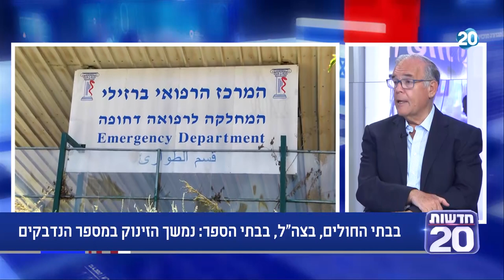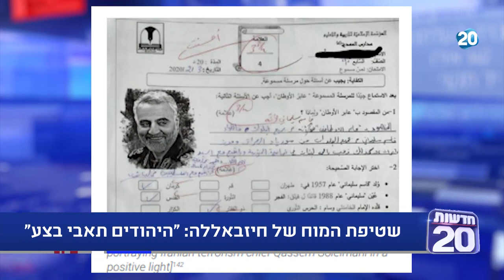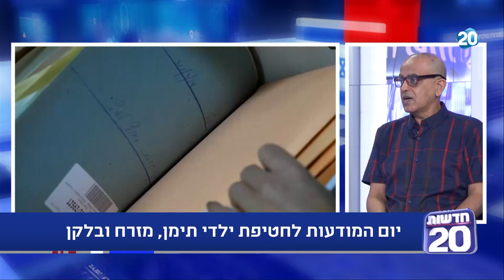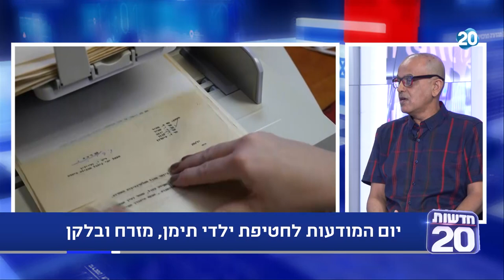המשדר המרכזי | 21.6.2020 | התכנית המלאה